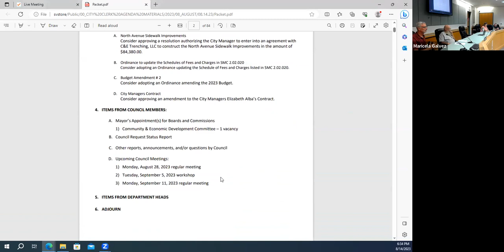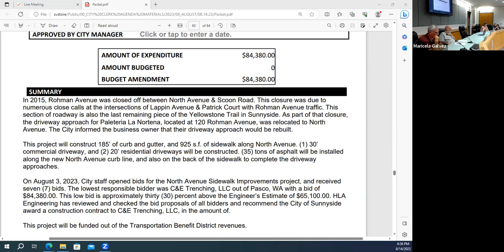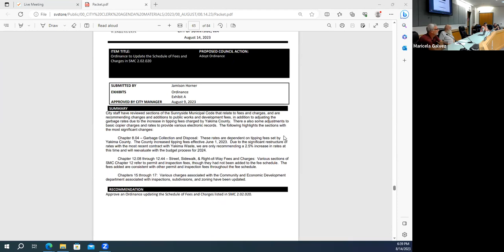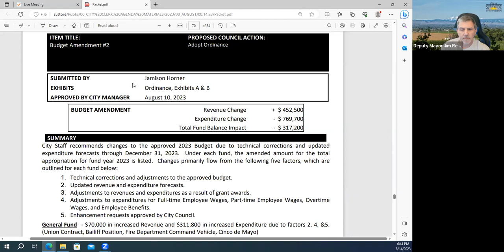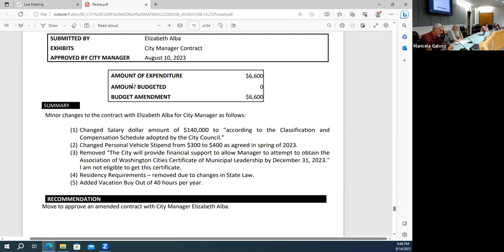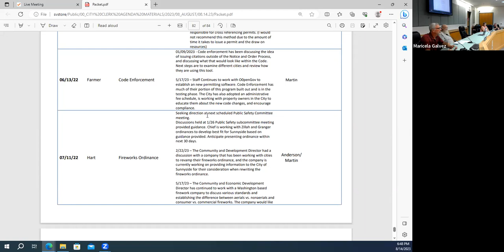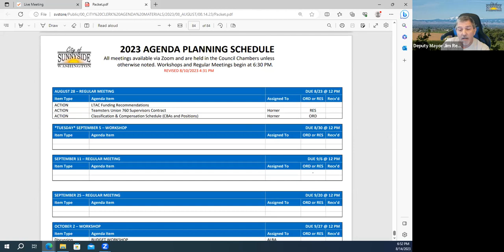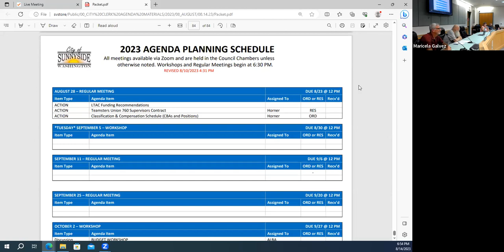08/15/23 - City Council Regular Meeting